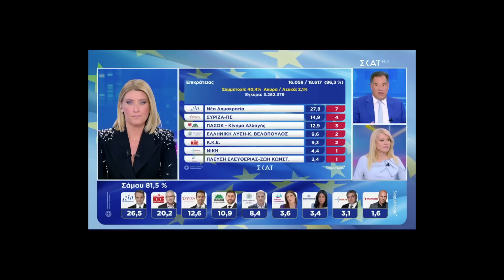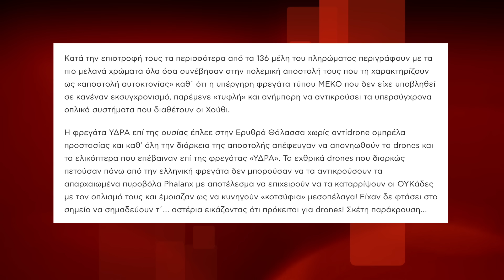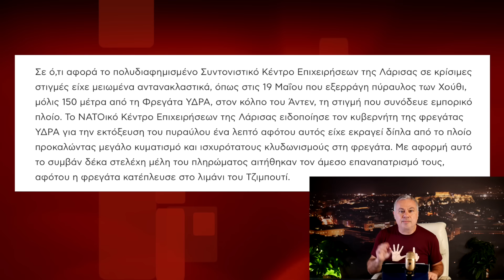6 στους 10 ...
Tον καλλιτέχνη τον οδηγεί η ελευθερία της έκφρασης και τον ζει το κοινό του:
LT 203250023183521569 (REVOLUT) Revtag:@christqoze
ΑΡ.ΛΟΓ. 111/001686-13 IBAN:GR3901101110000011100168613 (ΕΘΝΙΚΗ δικαιούχος: Χ.ΖΑΡΑΛΙΚΟΣ) BIC CODE : ETHNGRAA